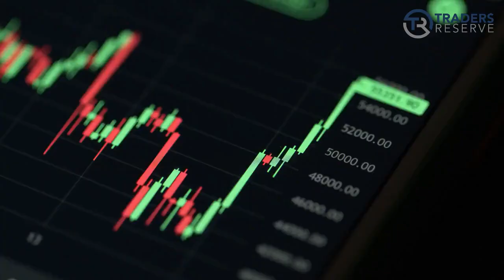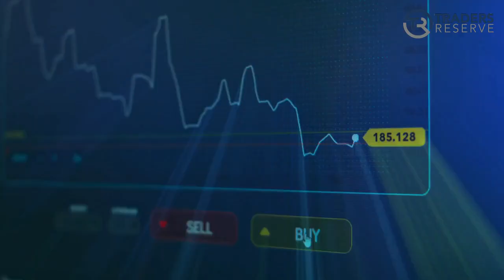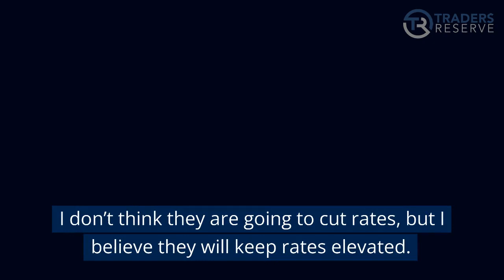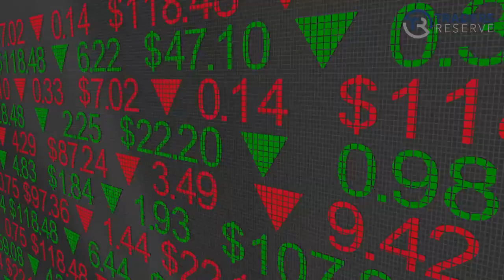Market Volatility Changing Of The Guard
This article is from the Traders Reserve Filthy Rich Dirt Poor Newsletter.  For the trade idea and full article